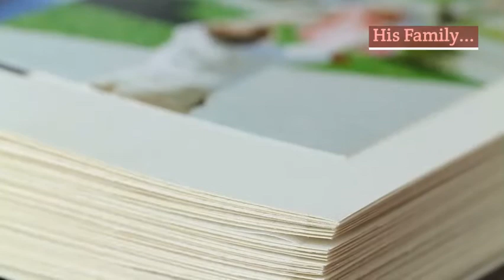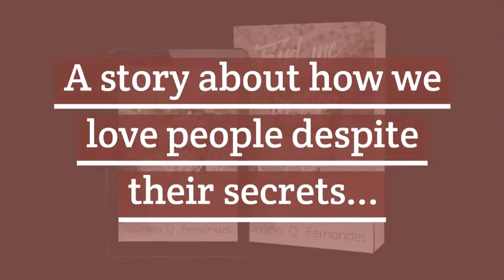Book trailer: Find Me In The Snow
When Althea meets Morgan Hunter at Muldoon’s pub for the first time, she thinks he’s a handsome, ego tripping, prissy-pants executive. She quickly rebuffs him only to find him thundering at her in the operation theater, the very next day. He’s dogged in his censure of her, but not immune to her. Through a snowy December Morgan courts Althea and wins her heart but not her trust.

When she travels with him at Christmas to his home in Finesse, a tumble in the snow leads to the discovery of Morgan's missing ex -girlfriend. Dead.

Morgan pushes Althea away and she doesn't understand his reasons. Althea returns to build the new rural clinic in Finesse. She discovers the truth about Morgan’s heritage, the murdered ex-girlfriend and the secrets about the Hunter clan.

Can she save the man she loved from going to prison?